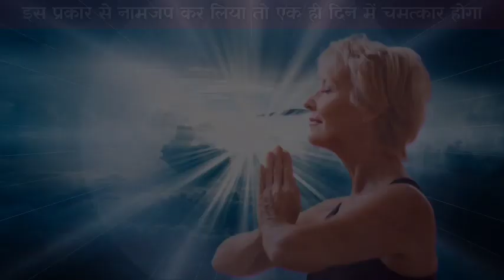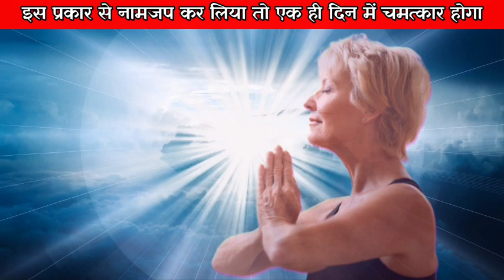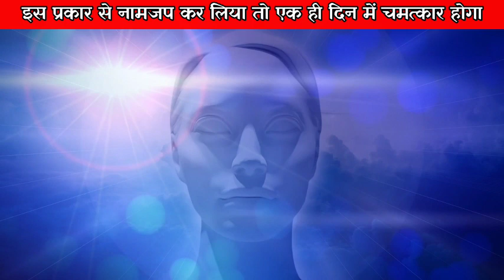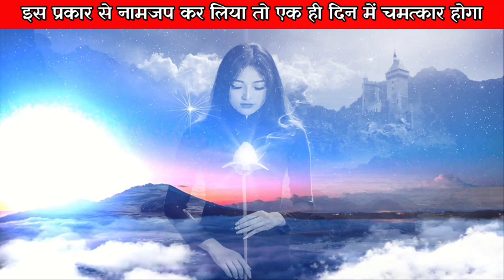अगर आप ऐसे नाम जप करोगे तो कुछ ही दिनों में आपके साथ चमत्कार होने लगेंगे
आपका सहयोगी

shutterstock
pixabay
and other site's